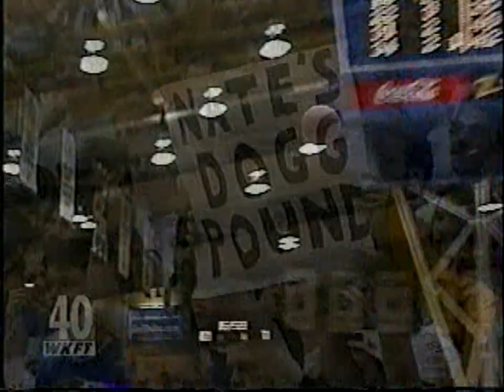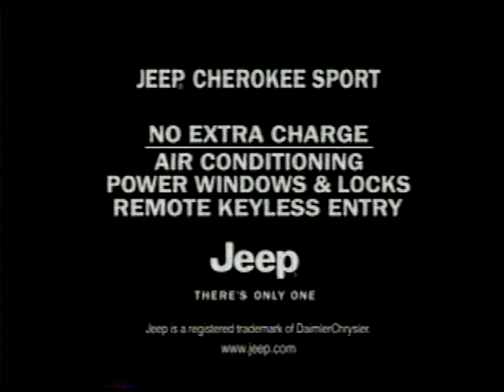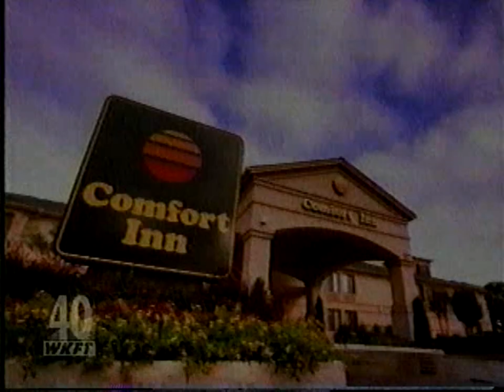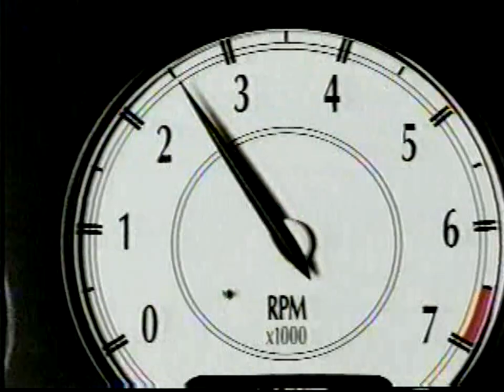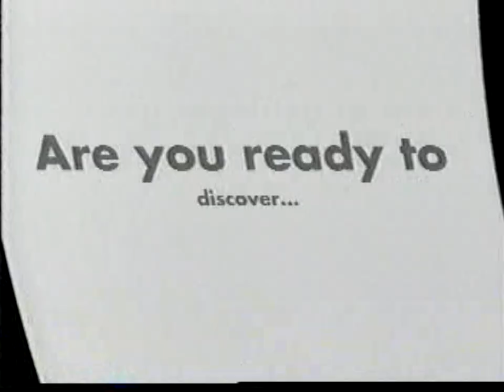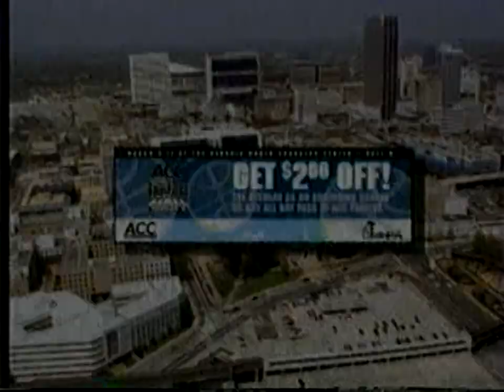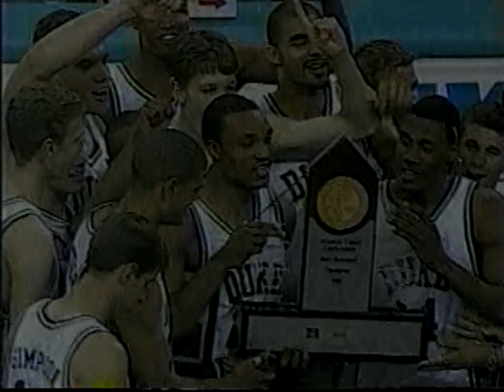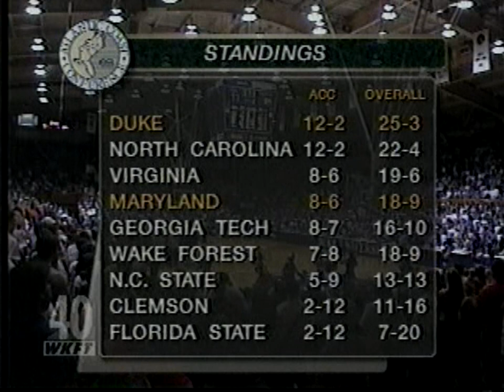2001 02 27 Maryland @ Duke